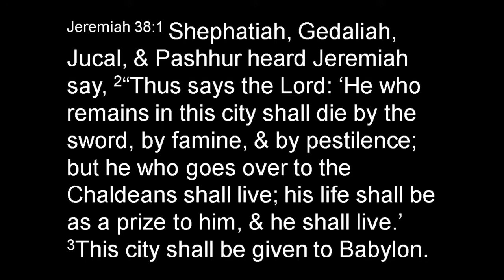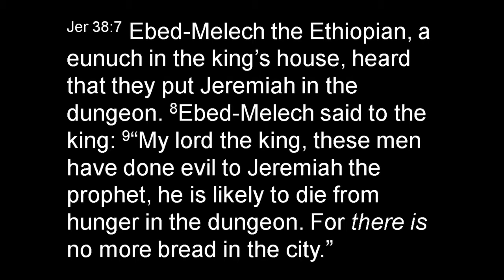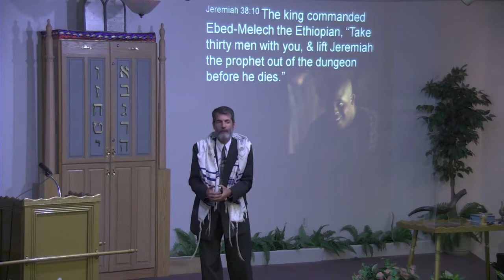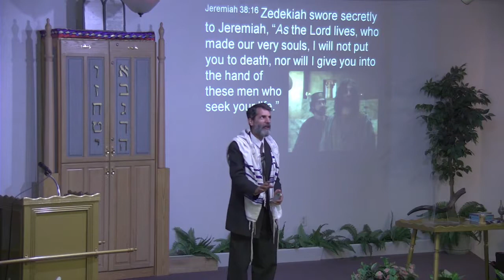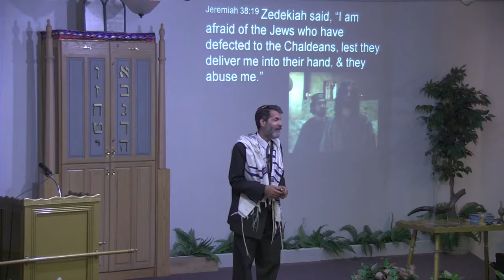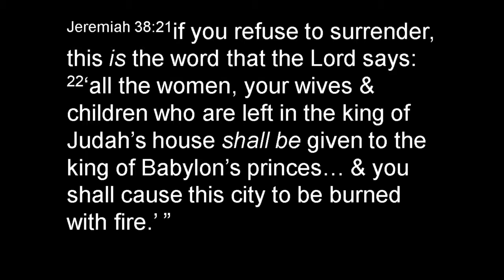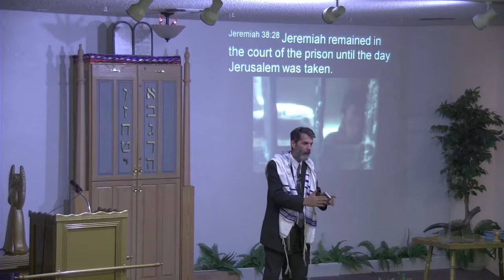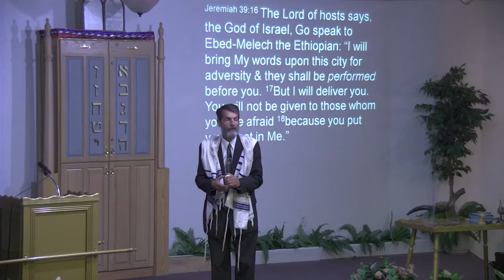Jeremiah 38 - Tale of Two Servants